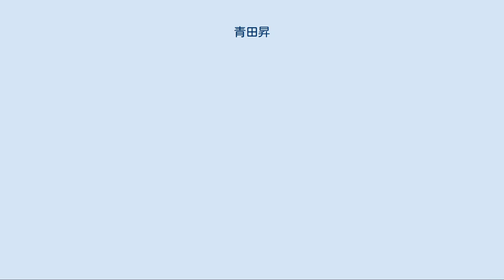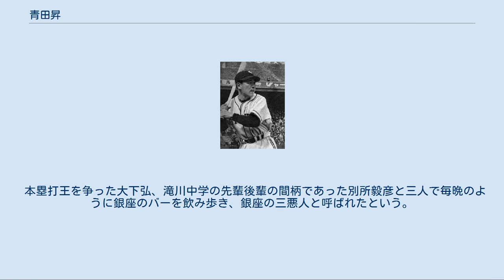青田昇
打点王_(NPB)
青田 昇（あおた のぼる、1924年11月22日 - 1997年11月4日）は、兵庫県三木市出身のプロ野球選手（外野手）・コーチ・監督、解説者・評論家。
愛称は「ジャジャ馬」。
 セ・リーグ初のベストナイン（外野手部門）を受賞している。
娘は元女優・元タレントの青田浩子。
 尋常小学校時代は柔道を習っていた。
楠高等小学校に進学すると柔道部が無かったため、野球に転向。
旧制瀧川中入学当時は別所昭の控え投手であったが、1940年に監督となった前川八郎により、外野手へコンバートした。
同年と1941年の春の甲子園に、当時のエースであった別所と共に出場。
1941年は優勝候補に挙げられるものの、2回戦で別所が骨折し延長戦の上岐阜商業に惜敗したが、青田は優秀選手賞を獲得している。
当時から無類の強肩で、瀧川中3年生時には手榴弾投げ81m50cmの記録を作ったという。
1942年は卒業した別所に代わって小林章良がエースとなり、後年になって前川が「必ず全国制覇できた」と悔しがるほど滝川中学の戦力が充実していたが、戦況悪化に伴い甲子園大会が春夏ともに中止となった。
そのため青田は同年7月に17歳で東京巨人軍に入団。
契約金は1000円、月給130円であった。
 同年の夏季は15打席で無安打に終わるが、秋季では新人ながらリーグトップの打率.389を記録。
1943年は相手に研究されて不調に陥る中、42打点で打点王のタイトルを獲得。
打率.223、本塁打0本は史上最低打率・本塁打での打点王獲得という珍しい記録となった。
 1944年には巨人軍を退団し、自らの志願で陸軍航空隊に入隊した。
加古川戦闘隊に配属され、特攻隊にも志願するが受け入れられず、結局出撃命令を受ける前に終戦となる。
1945年8月15日に終戦の報を聞くと、その日の間に高砂市の兄夫婦の家に徒歩で帰ったという。
1945年9月に終戦後いち早く勧誘があった阪急軍へ入団し、球界に復帰。
戦前の巨人退団時に、戦争が終わったら巨人に復帰する約束を読売新聞の正力松太郎社長と交わしていたが、巨人側の受け入れ体制が整わず、巨人から阪急に貸す形での入団となった。
そのため、阪急入団時に契約金はなく、1948年の巨人復帰時も円滑に移籍が実現している。
1946年は野口二郎とクリーンナップを組んで3番を打ち、リーグ11位の打率.294を記録。
「ジャジャ馬」のニックネームもこの頃に付けられたという。
この年に20本塁打のプロ野球記録を打ち立てた大下弘に影響を受け、1947年には長距離打者への打法改造に取り組む。
打撃コーチもいない中で試合後バックネットに向かって、左手一本で200-300本もノックを打ち続ける自己流の練習を続けた。
その結果、打率は.233と大きく落とす一方で、リーグ3位の11本塁打と記録を大幅に伸ばした。
 第一次巨人黄金時代の打の主力3人。
左から青田、川上哲治、千葉茂 1948年、三原脩総監督の誘いで巨人に復帰。
復帰にあたって、1947年途中から阪急の指揮を執った浜崎真二監督との関係を取り沙汰するマスコミもあった。
しかし実際には、青田は浜崎にも去就について相談しており、大打者である川上哲治の近くでプレーすることで青田自身が大成することに繋がるとして、巨人復帰に賛成してくれたという。
1948年春の別府キャンプでは、青田・川上・千葉茂に三原を加えた4名で、旅館の地下室で連日バットを振りながら打撃の議論を行う夜の打撃研究会を敢行し、「どうしたらもっとホームランを打てるか」の研究に没頭した。
青田は後年、川上・千葉と集まると、「あの時の打撃研究会が、その後の日本のバッティングの基礎を作った」と主張してはばからなかったという。
同年に青田は川上と熾烈な本塁打王争いを演じ、1946年に大下が作った20本を抜く当時のプロ野球記録となる25本を打ち、二人で本塁打王を分け合う。
また、この年は打率も山本一人・小鶴誠と僅差で争うが、閉幕試合の南海戦で三塁手・山本の目の前にセーフティバントを決めて競り勝ち、打率.306で首位打者も獲得、二冠王となった。
また初めてのベストナインに選出された。
1949年オフに発生した三原監督排斥運動では、...